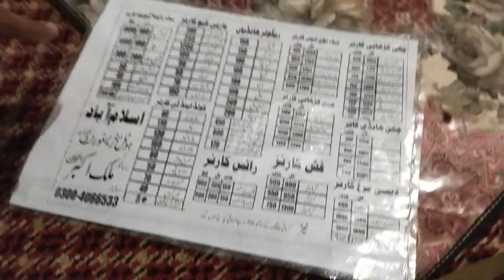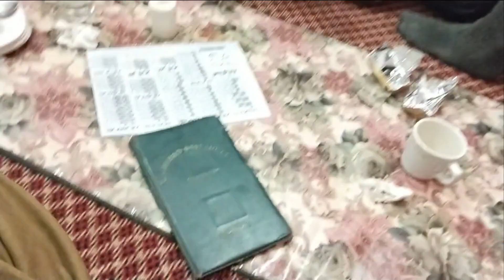Aj In Dosto k Sath boht Maza Aya😁 |Vlog 11